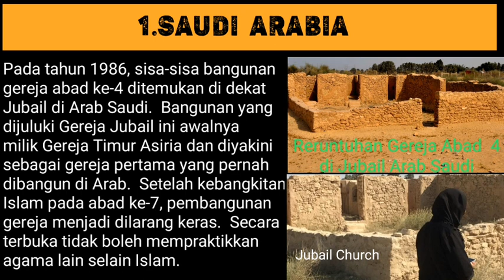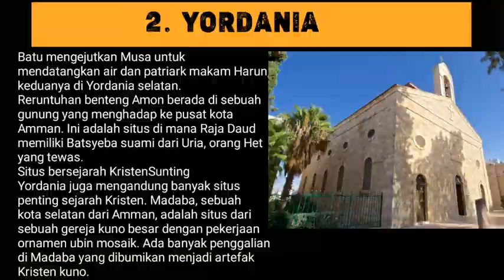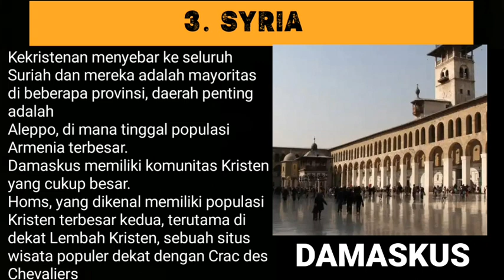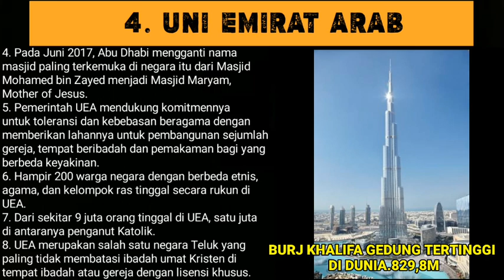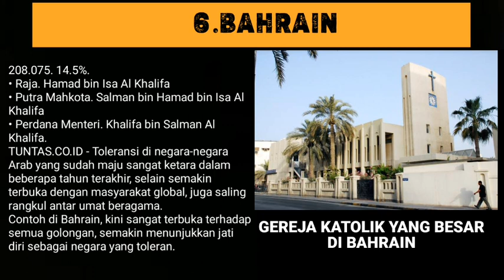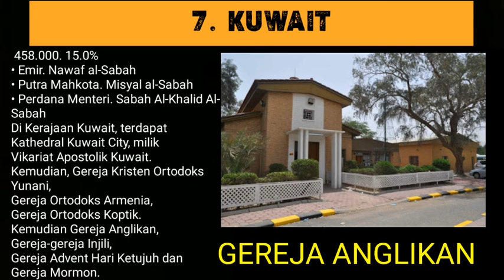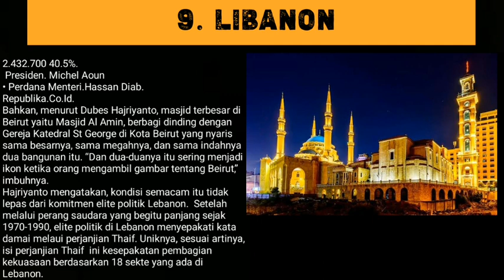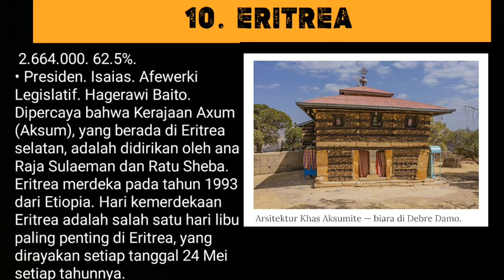FAKTA! JUMLAH KRISTEN DI NEGARA-NEGARA ARAB.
Inilah Data dan Fakta Jumlah Orang Kristen di Nwgara-negara Arab.